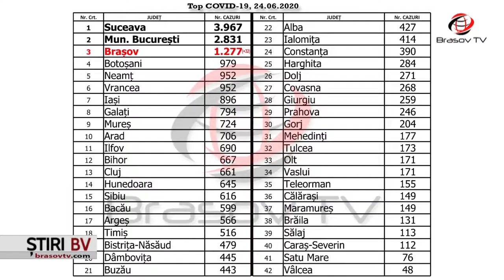SCRIPCARU, despre cazurile de COVID-19